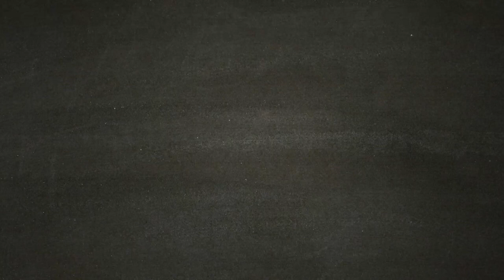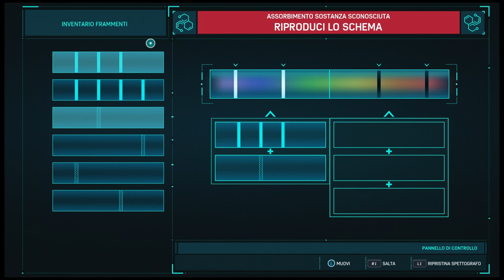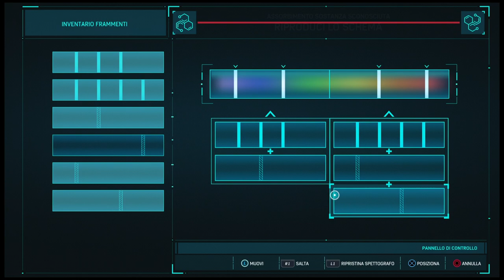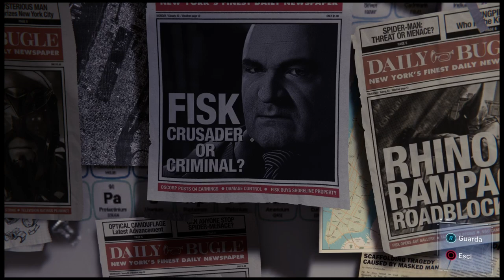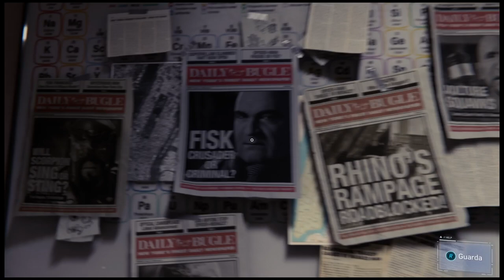SPIDER-MAN [Walkthrough Gameplay ITA HD - PARTE 24] - Il veleno di Scorpione.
Ventiquattresima parte del walkthrough gameplay di Marvel's SpiderMan.

Nella ventiquattresima parte Spiderman farà i conti con scorpione e il suo potente veleno.